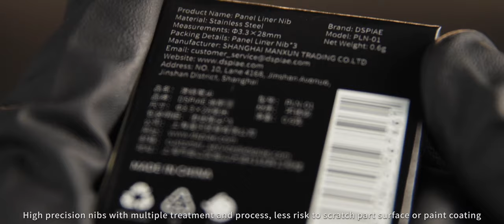DSPIAE AT-PL ALUMINIUM ALLOY PANEL LINE PEN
Buy at:  OEShop.co.uk